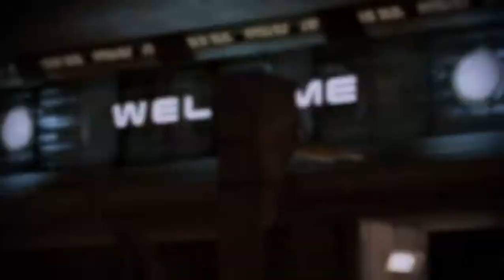Mass Effect 2 Walkthrough - Part 8 [Insanity] [ENG] - Recruiting Archangel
This is full game walkthrough, it include ALL DLC's. Сharacter imported from ME1. Miranda romance. Infiltrator. Difficulty - Insanity. No death scenes, NO COMMENTARY